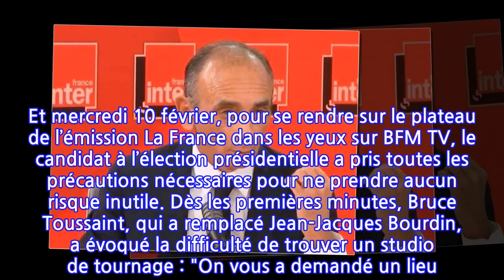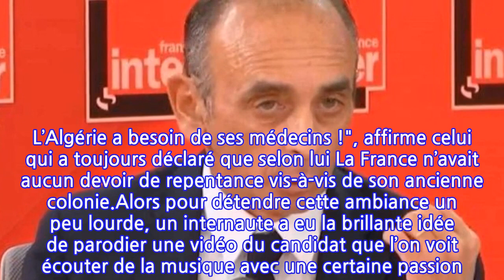Eric Zemmour : cette vidéo hilarante qui parodie le candidat après ses propos sur les...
Comme régulièrement lors de ses déplacements et ses sorties publiques, Éric Zemmour est savamment protégé par plusieurs policiers qui assurent sa sécurité. Et mercredi 10 février, pour se rendre sur le plateau de l’émission La France dans les yeux sur BFM TV, le candidat à l’élection présidentielle a pris toutes les précautions nécessaires pour ne prendre aucun risque inutile. Dès les premières minutes, Bruce Toussaint, qui a remplacé Jean-Jacques Bourdin, a évoqué la difficulté de trouver un studio de tournage : "On vous a demandé un lieu. Vous aviez demandé la Seine-Saint-Denis, c’est le principe… Vous êtes venu avec un véhicule blindé et avec un passeport ?", lui demande le présentateur. Éric Zemmour lui répond : « Je suis venu avec deux voitures et six policiers. C’est déjà pas mal. Moi, je prenais toujours le métro. »"Ça a fait beaucoup de bruit. Vous avez dit que partout où il y a une forte communauté musulmane, ça devient l’Afghanistan. Bon bah, Aubervilliers coche cette case.", explique Bruce Toussaint qui se voit alors être interrompu par l’intéressé qui affirme : "Excusez-moi, le coupe Zemmour. Quand on a vu le reportage sur M6 à Roubaix, on se dit vraiment que c’est l’Afghanistan à deux heures de Paris. […] Ça existe dans d’innombrables endroits en Seine-Saint-Denis. Et ailleurs."Fidèle à ses idées, Éric Zemmour ne cherche pas à ripoliner son discours. Et durant l’émission, le polémiste d’extrême droite n’hésite pas à clamer qu’il ne souhaite pas la venue de nouveaux Algériens sur le territoire français. "La France se passera des médecins algériens et les laissera à l’Algérie qui en a bien besoin. L’Algérie a besoin de ses médecins !", affirme celui qui a toujours déclaré que selon lui La France n’avait aucun devoir de repentance vis-à-vis de son ancienne colonie.Alors pour détendre cette ambiance un peu lourde, un internaute a eu la brillante idée de parodier une vidéo du candidat que l’on voit écouter de la musique avec une certaine passion. Et quoi de mieux que de faire croire qu’Éric Zemmour se prélasse en savourant un tube de Cheb Hasni. C’est du moins ce que l’internaute à imaginer. Un montage qui a beaucoup amusé les abonnés Instagram et que vous pouvez retrouver sur le compte Algérie aujourd’hui.